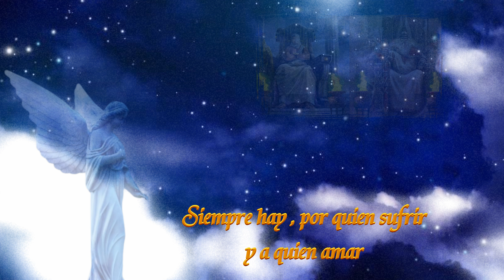DIOSES DEL VIEJO MUNDO - LA VIDA SIGUE IGUAL